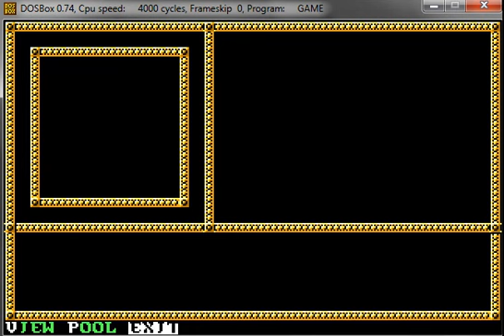Let's Play AD&D Pools Of Darkness German #23 The Temple Of Tyr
Restoring peace to a plundered temple...